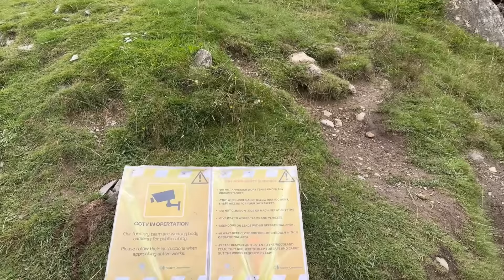Lake District য়ে এসে এমন অভিজ্ঞতা হলো! বাজ্ঞালীদের কি ভাত ছাড়া চলে?! Bangladeshi Mum UK